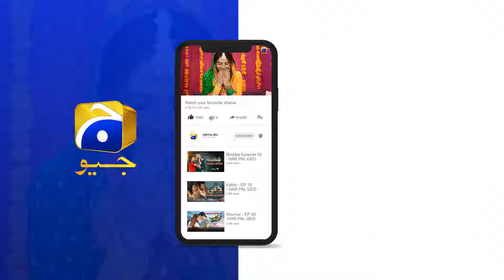Ghar Ki Dono Betiyan Aaghwa😳😳 || Ishqaway || Har Pal Geo